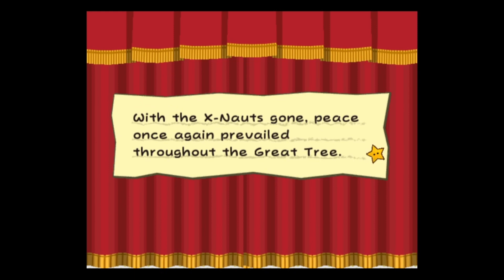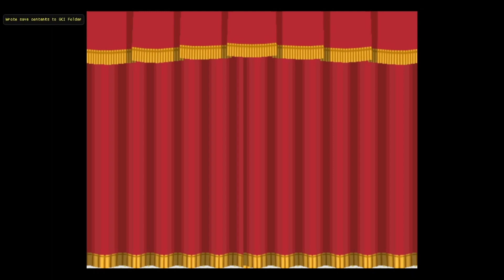Small Italian Man VS Giant Mech - Paper Mario TTYD Part 10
After wandering around the tree for ages, we finally made it to the bottom of the tree where the Crystal Star was said to reside. However, Lord Crump was already there and took it from us.